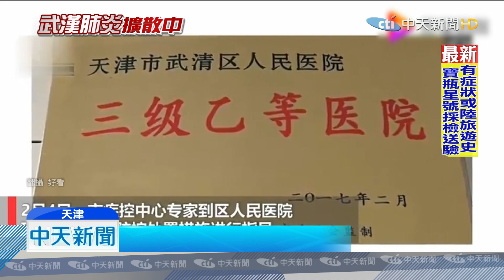20200207中天新聞 晉江副鎮長上電視談防疫 突吐痰觀眾傻眼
只要上媒體，一舉一動播出去，就真的是無法挽回！四川一位醫院高層，在記者會上解釋，什麼叫糞口傳播，她說，就是你吃了別人的屎，還有福建晉江一名副鎮長，接受央視訪問時，不知道是直播，居然隨地吐痰後要求重錄，讓觀眾看傻眼。